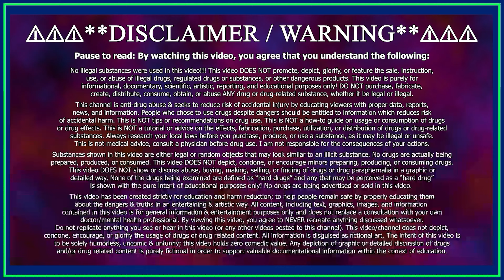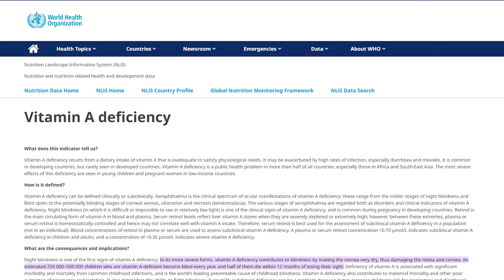𝗩𝗜𝗧𝗔𝗠𝗜𝗡 𝐀 BREAKDOWN - Benefits, Deficiency, Dosage & More!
I review Vitamin A! This is a group of compounds that are important for vision health, immune function, cell growth, and skin health. If you take vitamin A it will preserve your eyesight, protect your immune system, maintain young healthy skin, and much more!

Chapters:
0:00 - What to Expect
0:34 - What is Vitamin A?
0:56 - Benefits
1:33 - Forms (Retinol vs Carotenes)
2:20 - Vitamin A Toxicity
3:18 - Topical Cream
4:00 - Dosage
4:13 - My Experience (Personal Review)